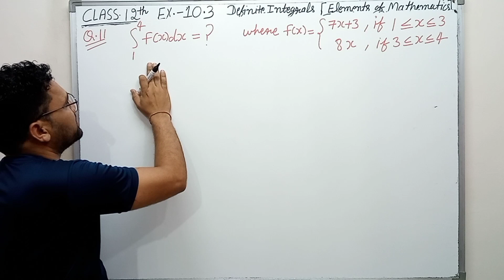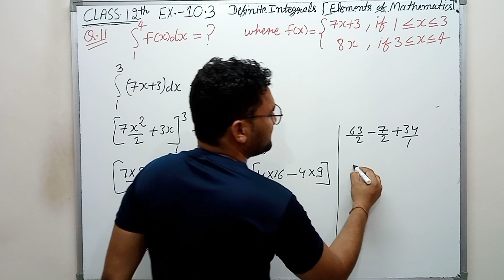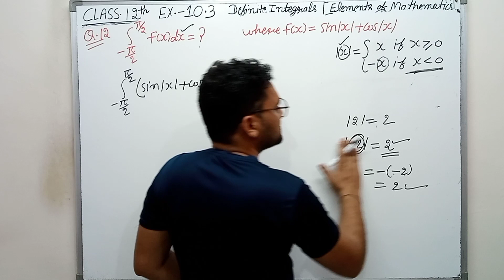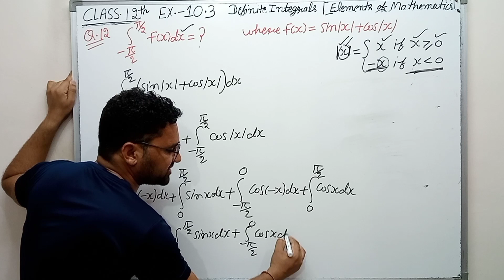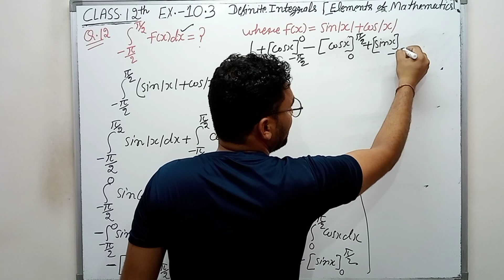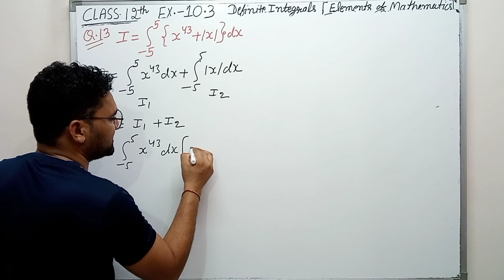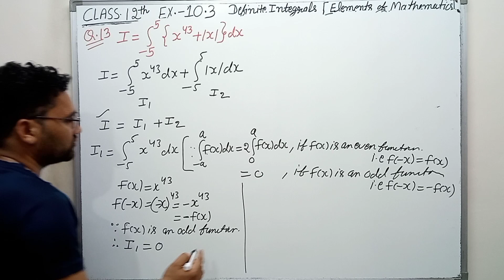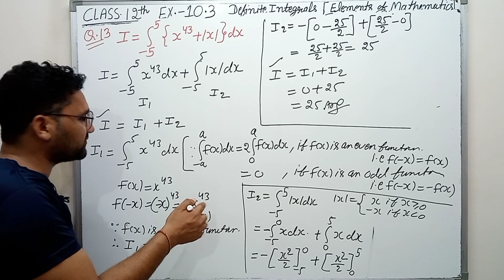Class 12 maths || Elements || Chapter 10 maths || Definite Integral || Ex. 10.3 Q 11,12,13 || CBSE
Class 12 maths || Elements || Chapter 10 maths || Definite Integral || Ex. 10.3 Q 11,12,13 || CBSE || NCERT

definite integral
definite integration
integration
Properties of definite integral
elements class 12 solutions
class 12 elements math ex 10.3 q 11,12,13
class 12 maths chapter 10 exercise 10.3 q 11,12,13
chapter 10 exercise 10.3 q 11,12,13 complete class 12 elements math exercise 10.3
ex 10.3 q 11,12,13 elements of mathematics class 12
class 12th maths exercise 10.3 question 11,12,13
definite Integral Exercise 10.3 question 11,12,13 complete with solutions
Elements of mathematics class 12 exercise 10.3 question 11,12,13 with solutions
ex 10.3 class 12 elements q 11,12,13
Emf solutions based on NCERT for 12th class exercise 10.3
Elements of mathematics q 11,12,13 class 12 exercise 10.3 solutions
Elements of mathematics exercise 10.3 q 11,12,13 class 12 solutions
integral class 12 elements of mathematics exercise 10.3
q 11,12,13 elements of Mathematics class 12 complete solution
class 12 elements math solution chapter 10.3
class 12 integration solution
elements solution class 12 maths
elements of mathematics integration
Class 12th math jeevansons publication solutions
chapter 10 class 12th math solution
chapter 10 elements math class 12
class 12th exercise 10.3 q 11,12,13
question 11,12,13 exercise 10.3 class 12 maths
Emf solutions for class 12 integral
Maths foundation solutions for class 12 integration exercise 10.3 question 11,12,13 complete
NCERT math solutions for class 12 integration
NCERT math class 12th solution chapter 10
NCERT math class 12 integration
definite integration
Integration